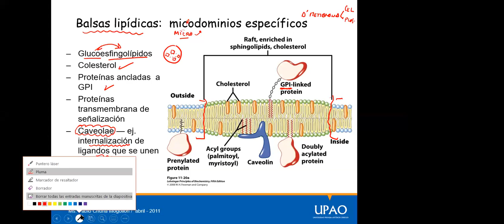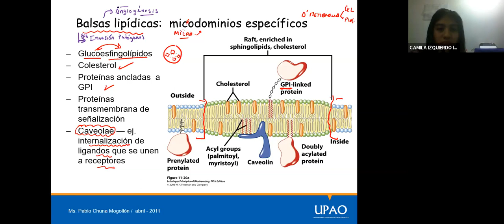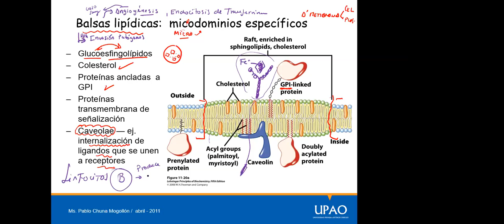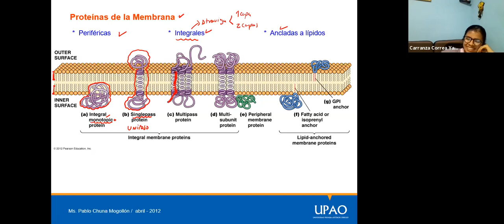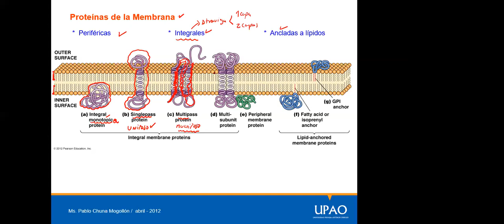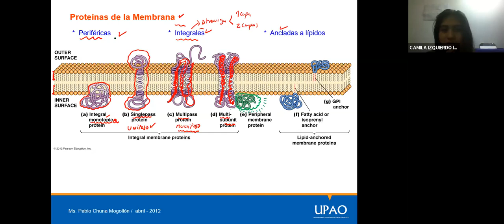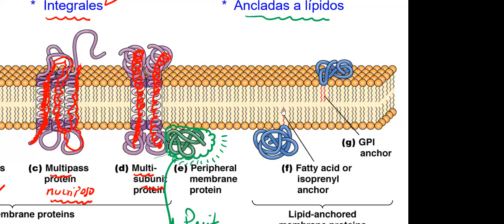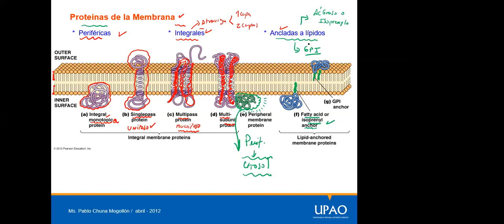BALSAS LIPIDICAS : MICODOMINIOS ESPECIFICOS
Clases y repasos - UPAO